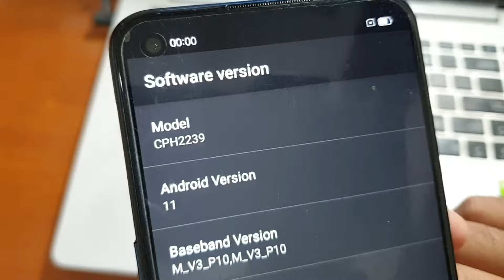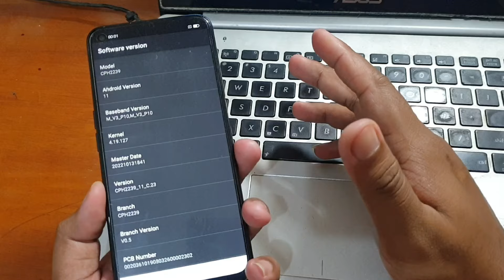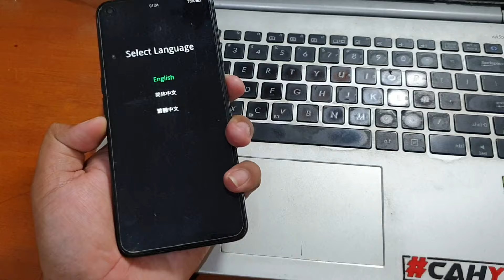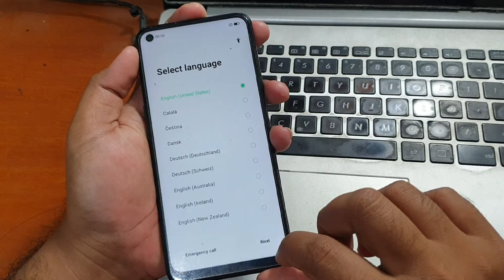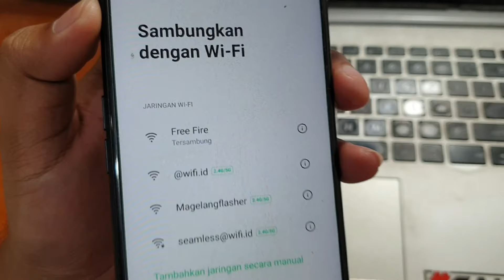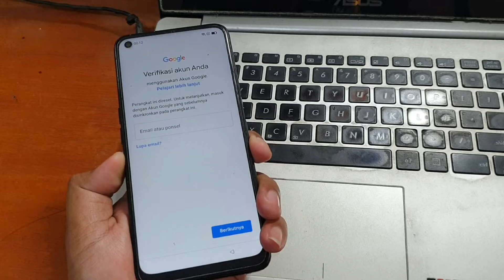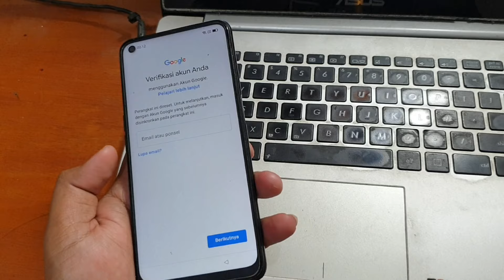Cara Memperbaiki Oppo A54 Lupa Pin Pola Password Kunci Layar Tanpa PC Android 11 Bukan Android 10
Cara Mengatasi Lupa Sandi Oppo A54 reset Kunci Layar Tanpa PC Android 11 Bukan Android 10.